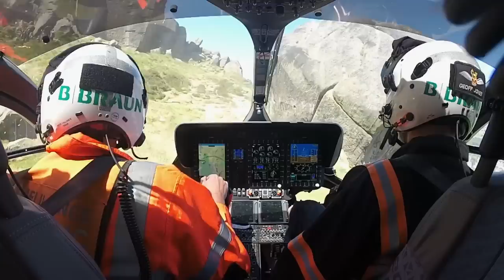Air Ambulance Called After Man Falls 30ft From Cliff | Helicopter ER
After an experienced climber falls 30ft from the Ilkley Moor Cow and Calf Rocks, the Air Ambulance are called to ensure the man is carried safely to the nearest hospital and avoid any permanent damage to his spine.